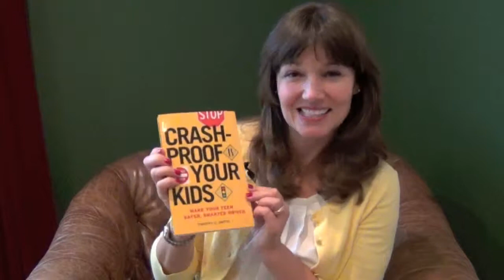BookGirl's Inspired Gifts: Top Picks for Teens & Tweens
For your favorite teens and tweens: 'Miracle At The Plate' by Matt Christopher, 'The Royal Diaries: Elizabeth I, Red Rose of The House of Tudor', 'David Bowie - A Life in Pictures' by Chris Welch, and 'Crashproof Your Kids' by Timothy C. Smith.  Happy Holidays!